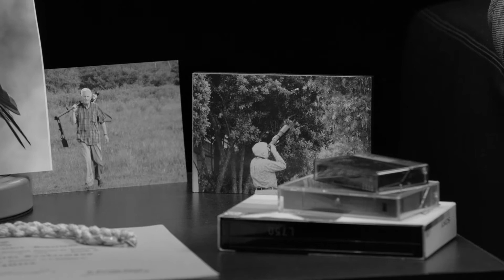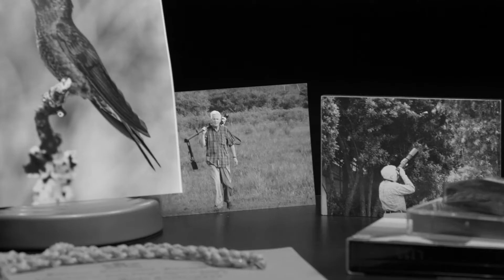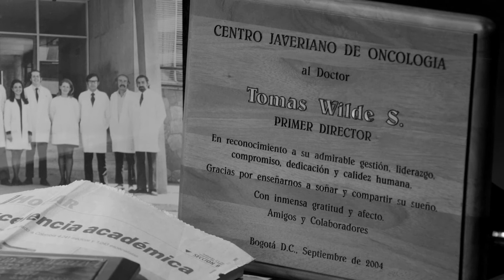ETHOS TOMÁS WILDE SONDERMANN